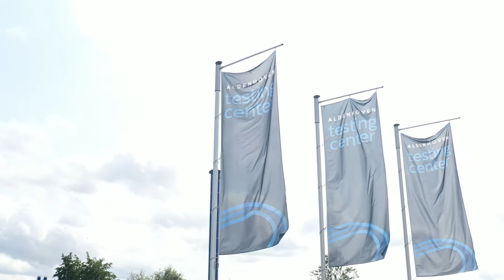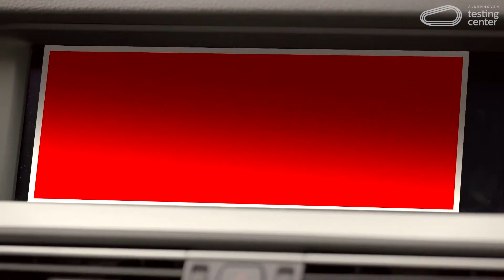Aldenhoven Testing Center - digital und vernetzt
Vorstellung des Aldenhoven Testing Centers mit Fokus auf das 5G Mobility Lab.

Kapitel
00:00 Intro, Vorstellung Aldenhoven Testing Center
00:22 Anwendungsfälle
00:43 Kundentypen
00:53 Eventlocation
01:00 Oval, Fahrdynamikfläche, Steigungshügel, Autobahn und Stadtumgebung
01:26 5G Mobility Lab
02:07 Abspann